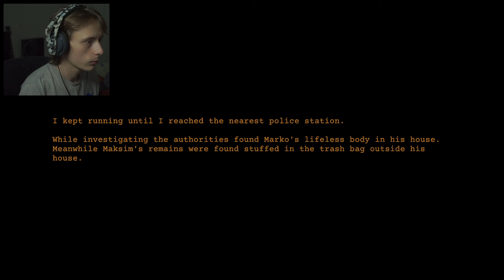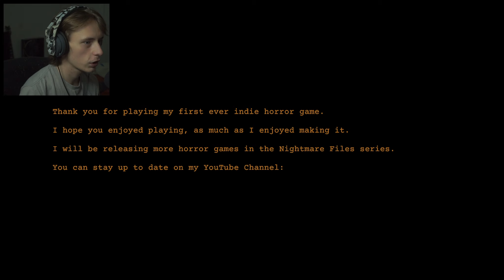LIGHTS ON!! - Clap Clap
Check out the people in this video:
SugarfreeTP - @SugarfreeTP (Tv cameo)

Play the game here! (I didn't know they had a steam version as well)

If my content offends you or you don't like the stuff present, understand this channel is NOT and will NEVER be made for kids. If you or your child are watching this, please  redirect yourself to a more appropriate channel that may see fit. Myself and the other included in this video are here to have a good time.

Please give me credit for my work if you intend to use clips or the full-length video. I ensure the music used is non-copyright and will remain that way for as long as I run the channel.